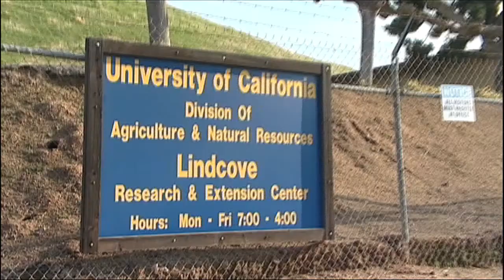Living the Promise: Center for Invasive Species Research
Every year California's diverse ecosystem is invaded by new, often-destructive species of exotic pests, resulting in annual economic losses of more than $3 billion. As modern transportation combines with climate change to accelerate invasion rates within and beyond state borders, the demand to protect our vineyards, citrus heritage, urban landscapes, agriculture and economy from the impacts of new diseases becomes all the more urgent.

Working in partnership with the USDA, state agencies, conservation organizations, farmers and the general public, UCR's Center for Invasive Species Research brings together many of the nation's top entomologists, biologists, geneticists and plant pathologists to develop and implement early-detection, bio-control agents and integrated pest management methods.